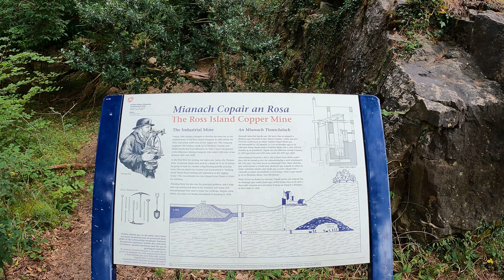Killarney National Park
Hiking around Muckross House, Ross Castle, and Torc Waterfall at the Killarney National Park in Co Kerry, Ireland.